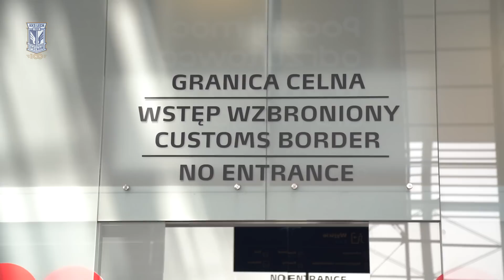WYWIAD | "Mamy z Lechem wspólną wizję futbolu. Grać ofensywnie ” – rozmowa z Johnem van den Bromem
Lech Poznań ma nowego szkoleniowca. Trenerem Kolejorza został Holender John van den Brom, który w przeszłości był świetnym piłkarzem i z Ajaksem Amsterdam wygrywał w 1995 roku Ligę Mistrzów, a później występował w tych rozgrywkach także w roli szkoleniowca belgijskiego Anderlechtu. Oprócz tego klubu, nowy opiekun niebiesko-białych pracował także w wielu holenderskich zespołach – Vittese Arnhem, AZ Alkmaar czy FC Utrecht – oraz w belgijskim KRC Genk. W pierwszej rozmowie z Lech TV nowy trener Lecha opowiedział o swojej wizji futbolu i o tym, jakiego Kolejorza możemy spodziewać się wkrótce pod jego wodzą. Zapraszamy serdecznie!